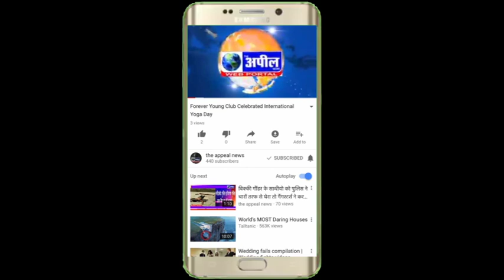लोग कर्फ्यू का उल्लंघन कर रहे, प्रशासन ने एसएसडी स्कूल में बनाया ओपन जेल | The Appeal News Paper